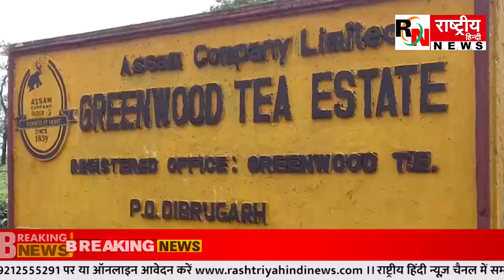ब्रह्मपुत्र नदी के पानी से बह सकता है पुरा डिबरूगढ़ शहर